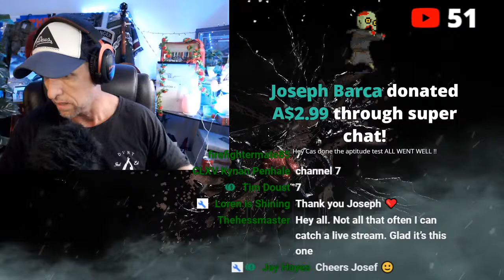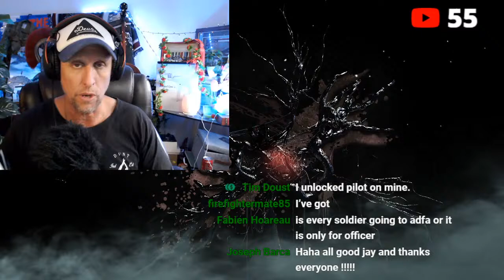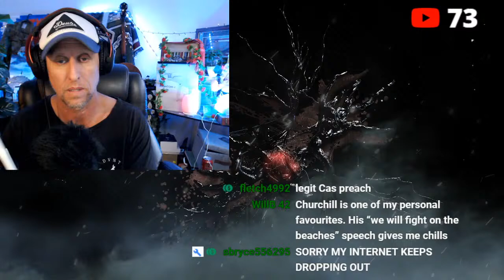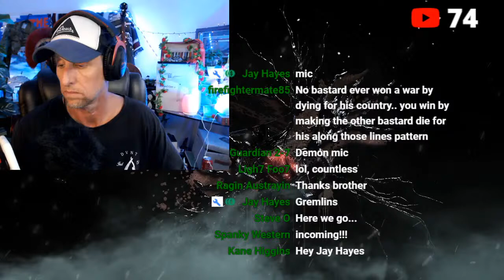Australian Army So You Want to be a Commissioned Officer || OSB || RMC || ADFA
Australian Army So You Want to be a Commissioned Officer || OSB || RMC || ADFA and you think you may have the RAW Leadership that just needs some refining and maybe you do so lets talk about that tonight shall we.
Do you have Leadership and how do you know it, tell me?
What are your negative traits or observations of yourself we should know about?
Why do you want to be a leader?
Tell me what you think a Leader does in the Australian Army?
Do you have an idea about the differences between a manager and a Leader?
Can you trust those to carry out your vision without supervision?
Can you listen?
Are you Decisive, give me an example?
Which leader of any era do you feel inspires you the most and why?
Talk to me about a subject any subject I want to hear you speak!
Watch your team mate then tell me negative traits about his character!
What do you know about ADFA, RMC or the Officer selection Board?
How fit are you and what makes you special?
Do you understand what the Burden of Command?
Do you understand the role of the Chain of Command?
Where is Australian Army in current Geo Political locations.
Why not just be an enlisted soldier they have more fun.